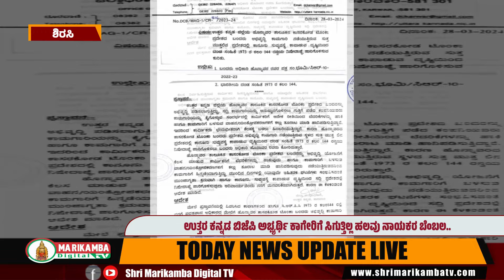⏩ಬಿಜೆಪಿಗೆ ಶಾಕ್ ಮೇಲೆ ಶಾಕ್ ಕೊಟ್ಟ ಜನ ನಾಯಕರು..ಬಿಜೆಪಿ ಅಭ್ಯರ್ಥಿ ಕಾಗೇರಿಗೆ ಸಿಗುತ್ತಿಲ್ಲ ಹಲವು ನಾಯಕರ ಬೆಂಬಲ..!